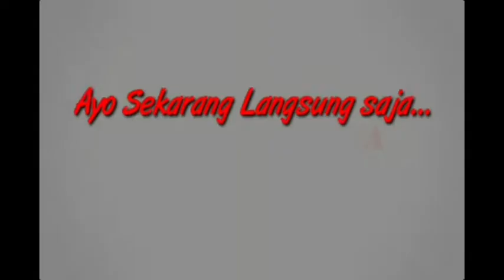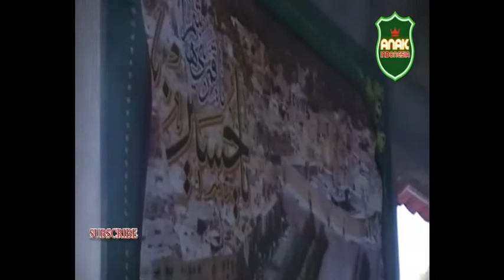Belajar Berbagi dan Menikmati Kebersamaan Dalam Acara Aqiqahan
Belajar Berbagi dan Menikmati Kebersamaan Dalam Acara Aqiqahan demi meraih rahmat dan keberkahan dari ALLAH SWT